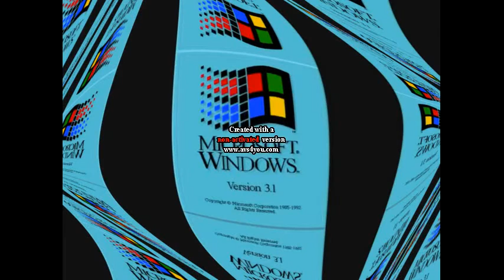Windows 3.1 Effects Lite